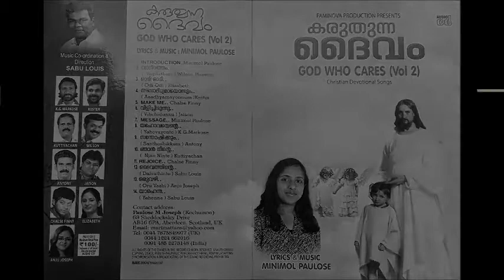Introduction.... Minimol Paulose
Music & Lyrics: Minimol Paulose
Music Coordination and Direction: Sabu Louis